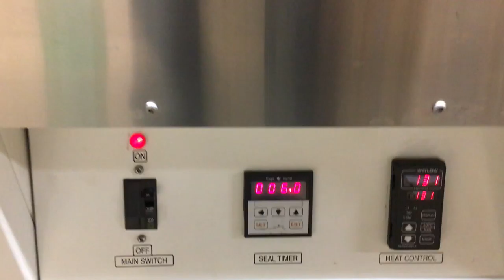Plastimach Used Thermoformers, CNC Routers, Die Cutters, Extruders, and Vacuum Forming Equipment